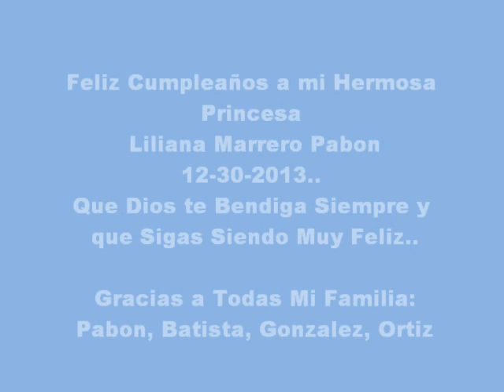Liliana Marrero-Pabon "Sus Quince Años" 12-30-2013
Le Doy Gracias a Dios por el Día que Me Regalo a una Hermosa Niña el 30 de Diciembre del 1998... Peso 7 libras con 7 onzas, una niña hermosa y sobre todo saludable... Que Dios te Siga Bendiciendo y Guardando todos Tus Pasos.. Te Amamos con todo Nuestro Corazón... Feliz Cumpleaños...        Muchas Gracias a Toda Mi Familia por hacer el  Díade Liliana Tan Especial